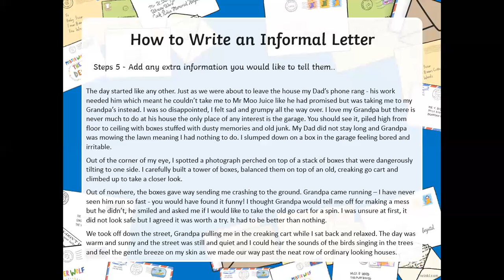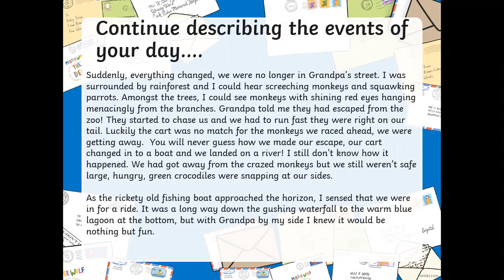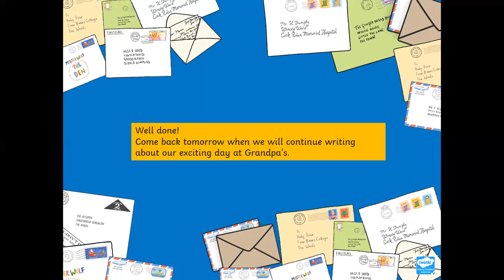Year 3 - Day 3 - How to write a letter